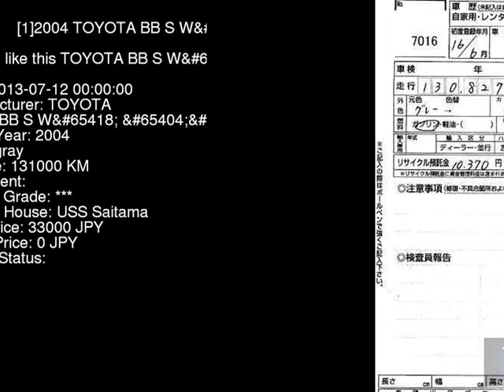2004 TOYOTA BB S_W_ NCP30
the Authority on JDMs since 2007!  . Details on this car from auction in Japan